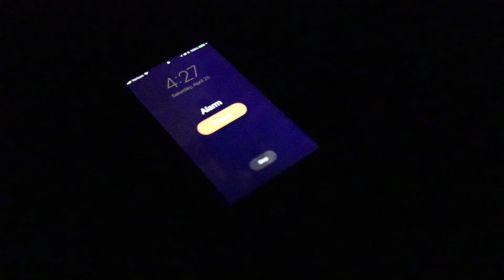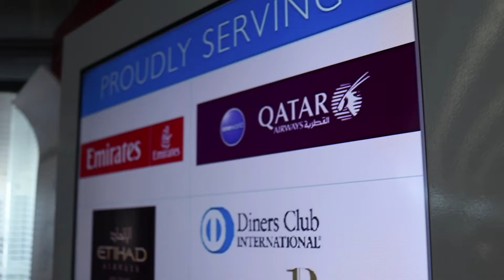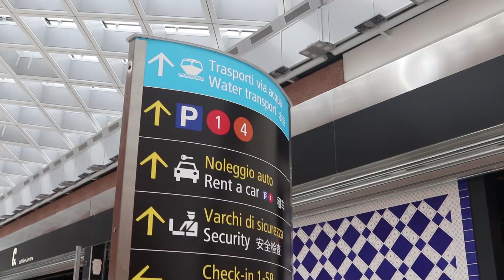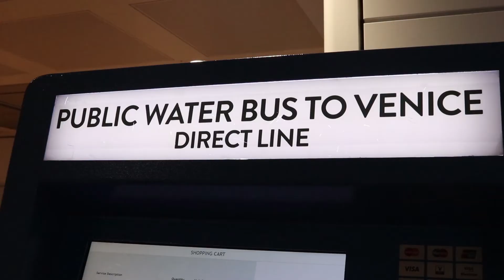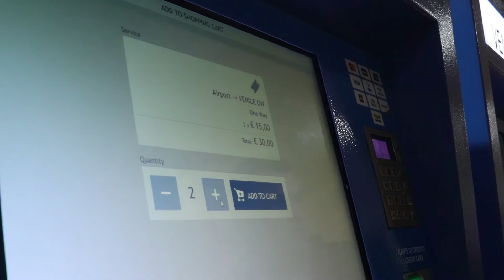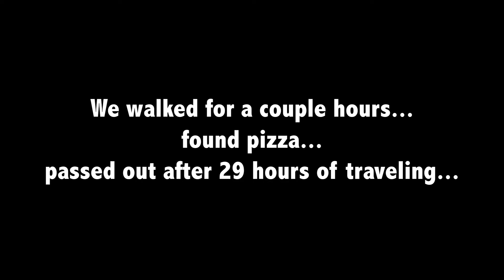Fly Free from USA to Italy (29 Hour Trip) | Day 1 - Two Weeks In Italy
This is our very first "on location" vlog and the first of our 14 Days in Italy series!  Follow us as we head from our tiny midwestern United States airport all the way to Venice, Italy.

Hi!  We're Darren and Stephanie, the Landlocked Lovebirds!  We're an ordinary married couple from the landlocked state of Indiana, with a passion for traveling the world!  In our 5 years of marriage, we've managed to visit over 20 countries together!  Our channel will teach you how we afford to take once-in-a-lifetime travel adventures each and every year by using the art of travel hacking and by staying in some unconventional accommodations.

--Music for this video by--

--Links to Our Credit Current Cards (We get a bonus if you use our links)--